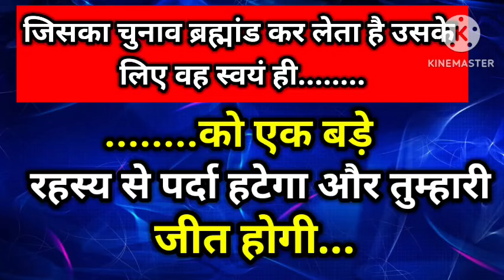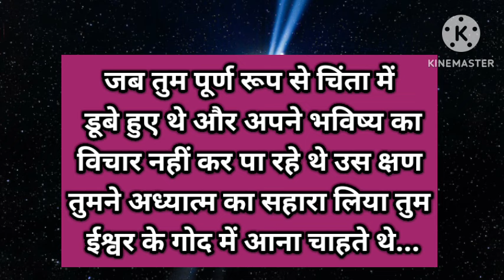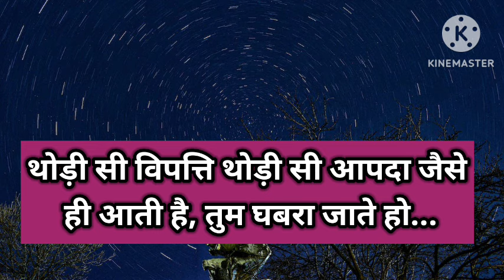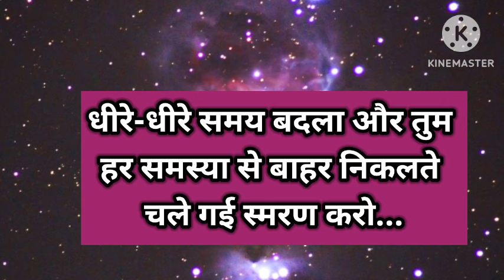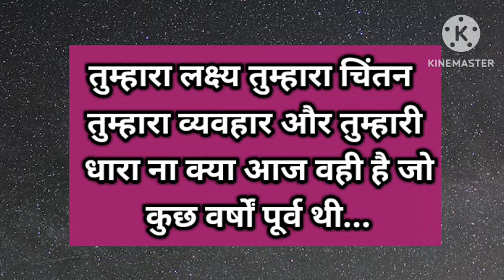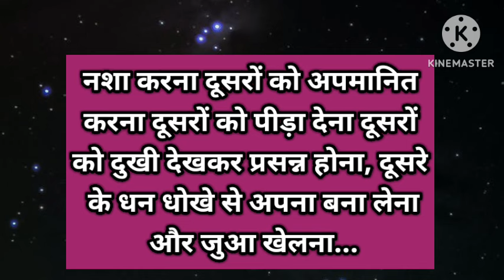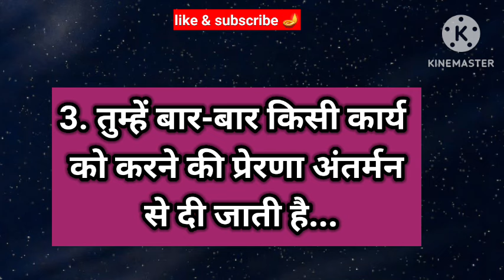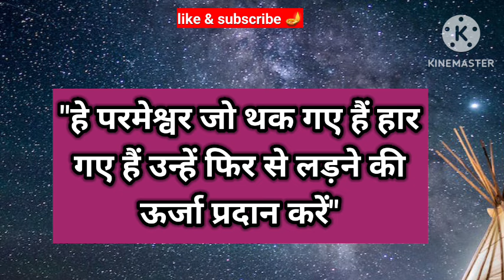….............. को एक पड़े रहस्य पर्दा हटेगा तुम्हारी जीत होगी 🚩।। Universe message